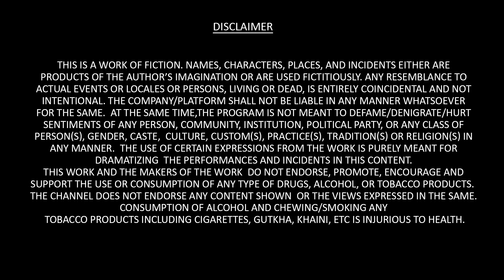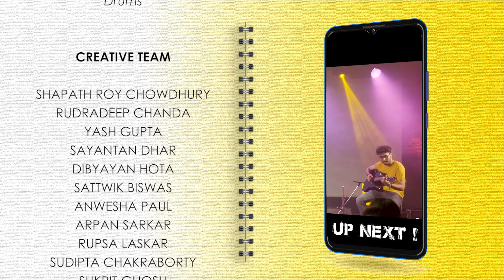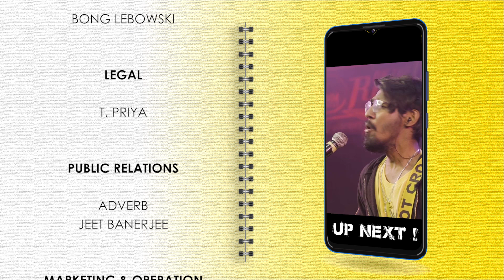On The Rock (অন দ্য রক) | S01E09 | Aisi Raaton (Live) | Anupam Roy, Piya Chakraborty | Uribaba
Presenting the 9th episode of 5MM On The Rock, featuring Anupam Roy band's original song - Aisi Raaton
Song: Aisi Raaton

| Lyrics |
Aisi Raaton Mein Hamesha
Hoti Hai Mushkil
Kya Pata Kyun Kho Gaye Tum
Kho Gaya Yeh Dil.

Khamoshi Mein Dheere Dheere
Mein Bana Fazil
Muskura De Aye Mere Katil.

Baatein Adhuri Hai
Phir Bhi Jaruri Hai
Khair Abhi Yeh Badal Baras Jane De.

Tere Sawalon Mein
Jhilmil Khayalo Mein
Ab Thoda Mujhko Humorous Hone De.

Tu Rehja Dil Ke Paas Paas
Sun Kya Kehti Hai Saans Saans
Choti Si Hai Zindagi
Phir Kyun Baithi Hai Tu udas.
Ankhe Bandh Karle Saans Saans
Kis Baat Pe Hai Atrash.

Aisi Raaton Mein Deewana
Kar Kya Sakta Hai
Khidki Bhi Toh Asma Ka
Ek Tukda Hai.

Jab Hawa Ka Jhoka Aay Kar
Chu Ke Jati Hai
Bas Wo Teri Khushboo Lati Hai..

Tere Sawalon Mein
Jhilmil Khayalo Mein

URIBABA Presents 5MM On The Rock
Produced by Trickster & Span Productions
Featuring: Anupam Roy & Piya Chakraborty
Lyrics & Music: Anupam Roy
Director: Sourav Chakraborty
Creative Director: Ishita Sarkar
Editor: Anirvan Goswami
Director of Photography: Subhadeep Dey

Musicians:
Keyboard and Backing Vocal: Nabarun Bose
Guitar: Sayan Ghosh
Bass: Kaustav Biswas
Drums: Sandipan Pariyal